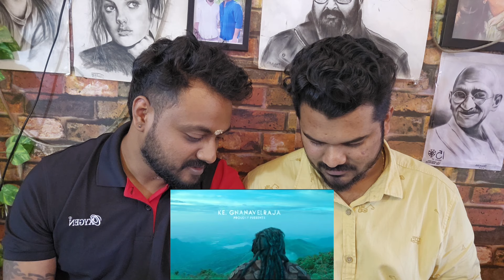Kanguva Trailer Reaction | Suriya | Siva | Bobby Deol | DSP